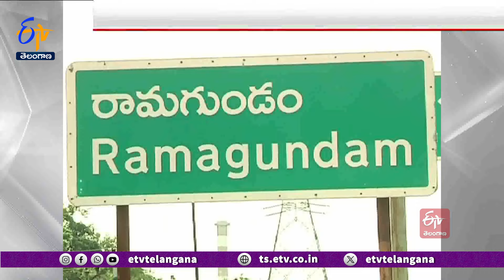Singareni Focus On Power Generation | రామగుండంలో 800 మెగావాట్ల థర్మల్ ప్లాంటు నిర్మాణానికి ప్రతిపాదన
విద్యుత్  ఉత్పత్తిపై  సింగరేణి ప్రత్యేక దృష్టి సారించింది. రాష్ట్రంలోనే కాకుండా దేశవ్యాప్తంగా ఏటా డిమాండ్  పెరుగుతుండటంతో థర్మల్  విద్యుత్ కేంద్రాల నిర్మాణానికి ప్రణాళికలు రచిస్తోంది. ప్రస్తుతం రామగుండంలో ఉన్న జెన్ కోకు చెందిన పాత 62.5 మెగావాట్ల థర్మల్  కేంద్రాన్ని తమకు అప్పగిస్తే.. దాన్ని తొలగించి, అదే స్థలంలో 10 వేల కోట్ల పెట్టుబడితో 800 మెగావాట్ల థర్మల్  కేంద్రం నిర్మిస్తామని రాష్ట్ర ప్రభుత్వానికి ప్రతిపాదించింది.